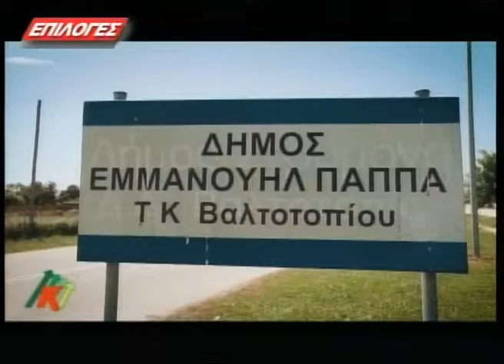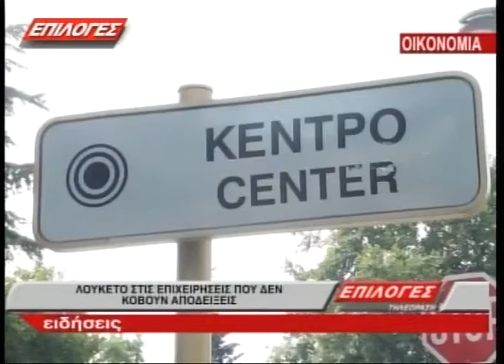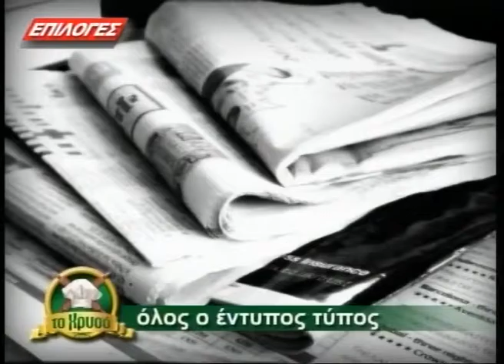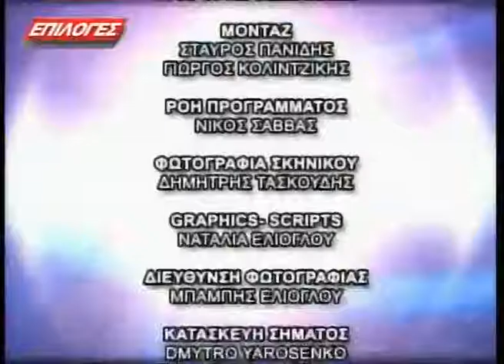ΚΕΝΤΡΙΚΟ ΔΕΛΤΙΟ ΕΙΔΗΣΕΩΝ 5 7 16